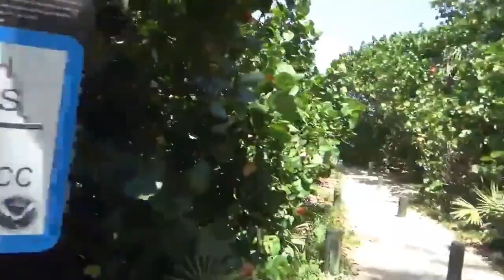Ober here at Jensen beach, by the beach, at the beach right here